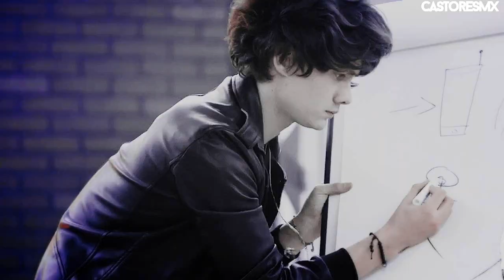CD9 - Now You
IMPORTANTE... ¡ABREME!

Canción: Now You
Autor: Gjan